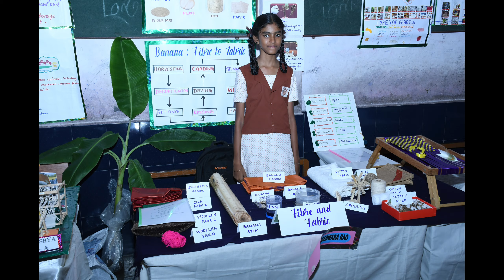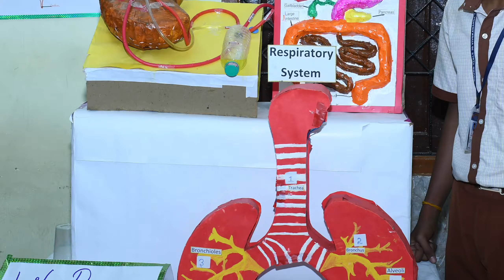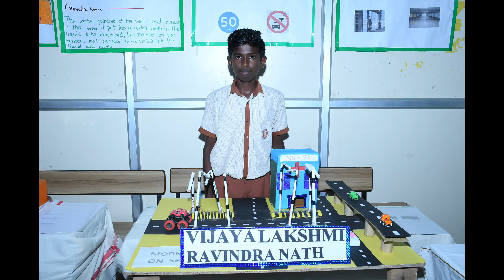VIGYAN MELA VIBHAG LEVEL@DRNKVV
Vigyan Mela ( Vibhag Level) was conducted on 4 th September 2024 in our school premises. It was a fabulous and remarkable event. It was overwhelming to see the students hardwork , creativity and passion for science.Various exhibits which would help to develop critical thinking, problem solving and applying the principles of scientific method were displayed.It provided a platform for the students to showcase their talents.

Let's watch and enjoy the innovative ideas  of our young scientists.